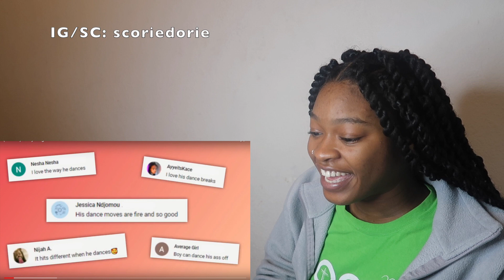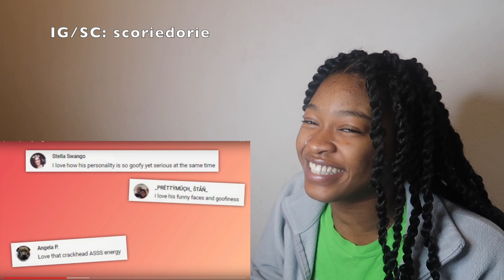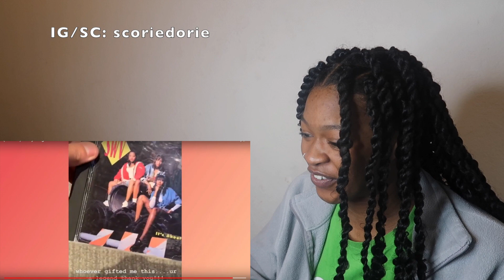Miss Fix | (Almost) Everything We Love About: NIck Mara | Reaction